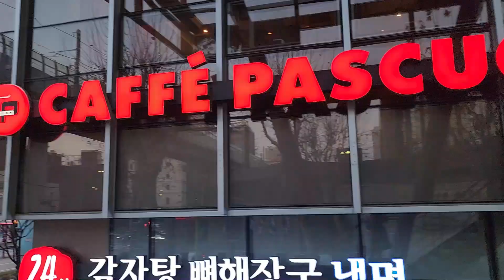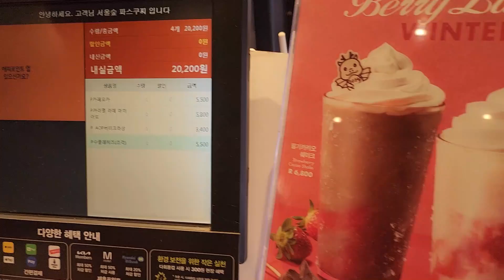We Celebrate our Mother Birthday in Korea | Happy Birthday Mamma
Hi there, It Zona Here and today I am going to take you to the Seoul.